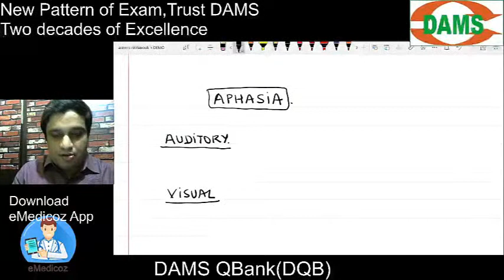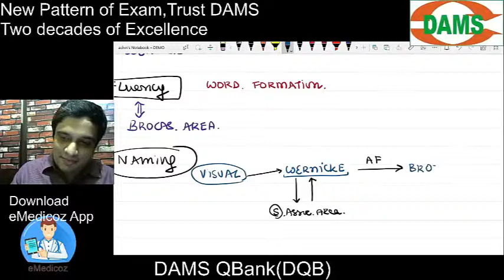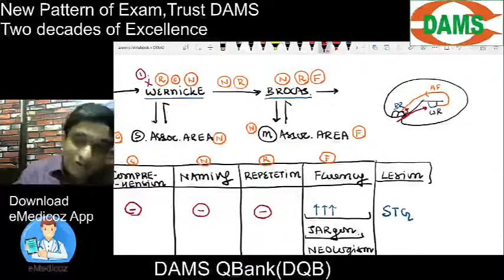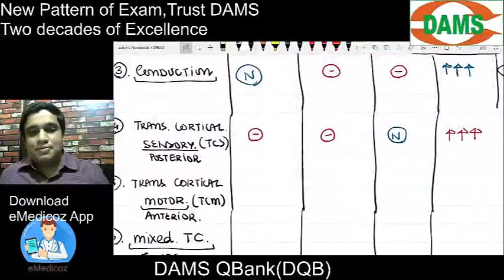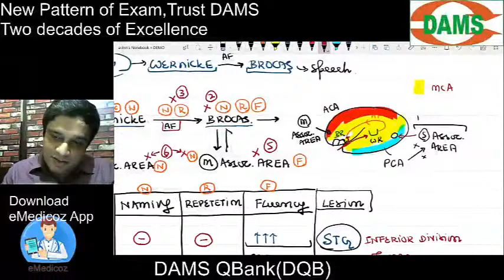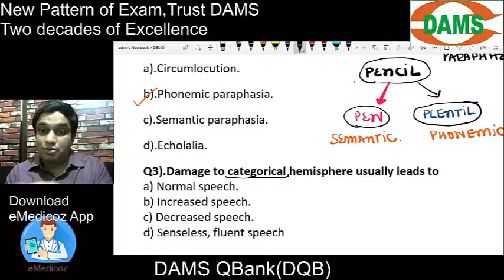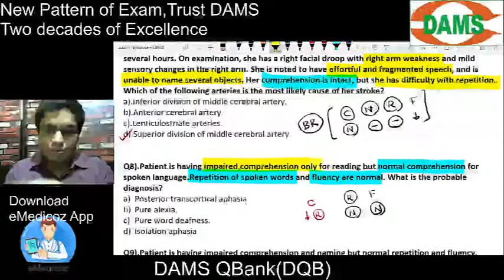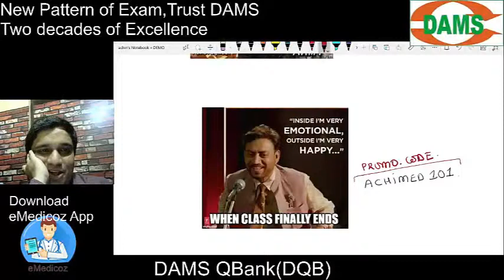DAMS Interactive Class: Neurology| Aphasia by Dr AchinMehra| NEET PG NEXT INI-CET MBBS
Step in the CardiologyInteractive Session withDr AchinMehraand get a practical insight into Clinical Aspects of Neurology.